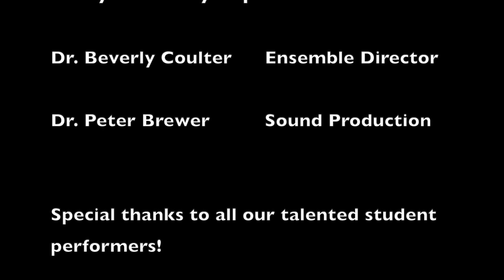Homecoming 2020 - A Musical Matinee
A showcase of musical selections performed by Barry University's Workshop Ensemble under the direction of Dr. Beverly Coulter. Featuring a variety of styles including jazz, pop, classical, blues and musical theatre.